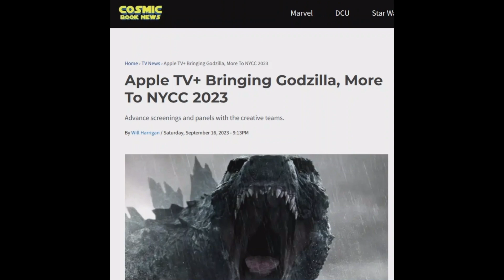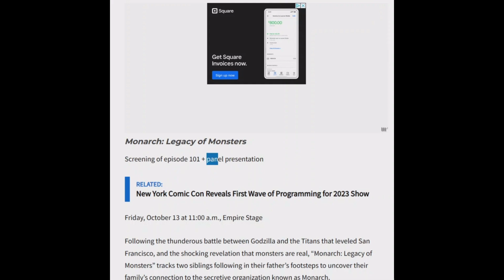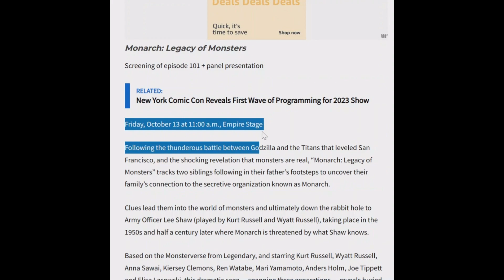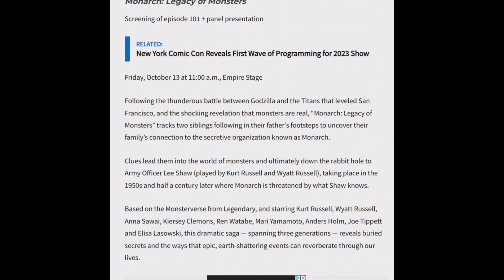LEGACY OF MONSTERS NYCC PANEL CONFIRMED! SCREENING OF EPISODE 1! Legacy of monsters breaking news!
Today, we got news of a Godzilla legacy of monsters panel at NYCC! We also got confirmation of a screening of episode 1 of the monsterverse show!

Godzilla

Legacy of monsters news

monarch legacy of monsters news

Monarch legacy of monsters NYCC panel confirmed

Godzilla news

Monsterverse

Monsterverse news